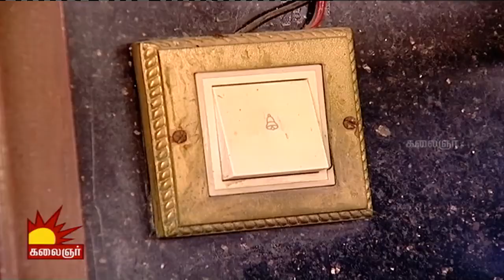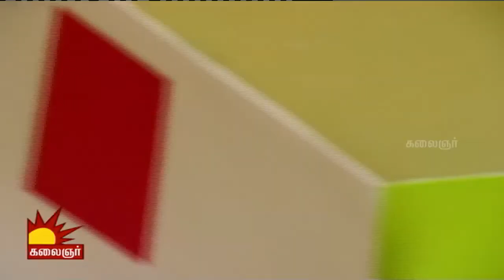Short Film Based on Rajesh Kumar Novel " Iraval Kuttram " | Chinnathiraii Cinema | Kalaignar TV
Short Film Based on Rajesh Kumar's Novel " Iraval Kuttram "
Rajesh Kumar is known for many of his crime novels, which any traveler would love to buy as a best entertainment to pass several hours. Reading is good but watching will have more impact here we go with the Novels of Rajesh Kumar.